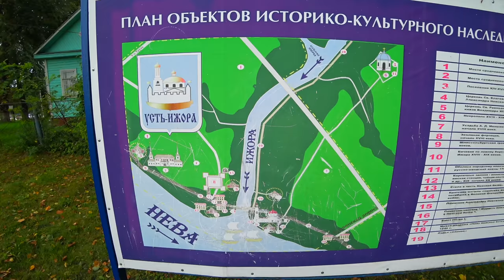БЫЛ ЛИ АЛЕКСАНДР НЕВСКИЙ ПРЕДАТЕЛЕМ ? ПРОСТЫМ ЯЗЫКОМ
Невская битва🥴 - это еще, что за глупые сказки?